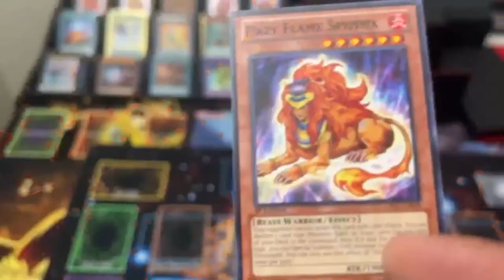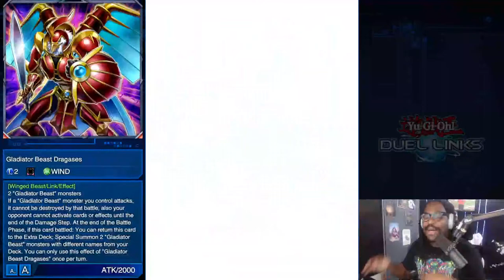🔴 Gladiator Beast, Kaiba Corporation Cup Stage 1 ~ April 2024 ~ Yu-Gi-Oh! Duel Links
RevivaloftheDuelist.com | Duelists, explore the rich history of the Yu-Gi-Oh! Trading Card Game and Learn the art of competitive Yu-Gi-Oh & Master Duel.

Pre-order a signed copy for yourself or a friend Gladiator Beast is back in 2024 in Duel Links with the new Skill "Domain of the Gladiator Beast," we got the secret Decklist!

Things you need to know today; Revival of the Duelist is here! Pre-orders are open for the ebook /Kindle via Amazon. Paperback, Hardcover, and Audible